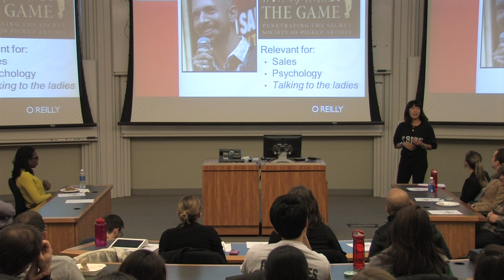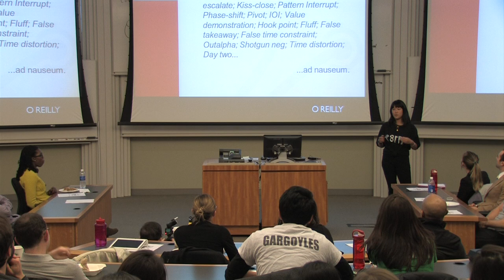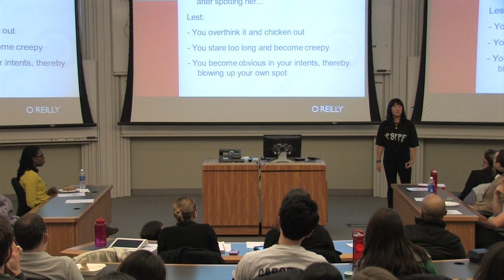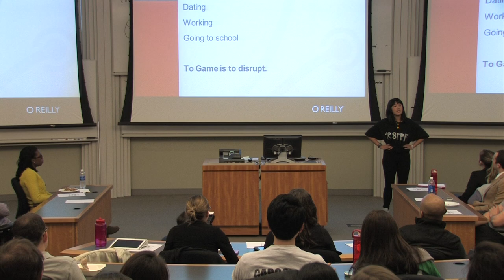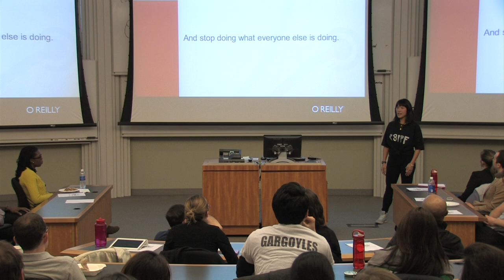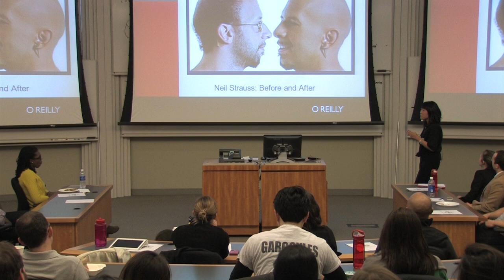Jennifer Tan - The Only Pick Up Sport I Know How to Play is The Game